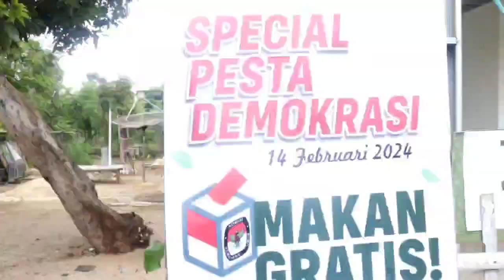Inovasi Kreatif KPPS Kec. Gayam Makan Gratis Bagi Masyarakat